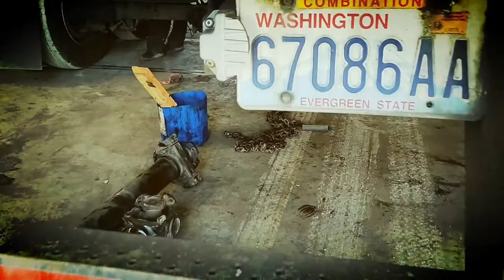Semi trailer Tandem Replacement after rebuilding process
vantrax tandem...